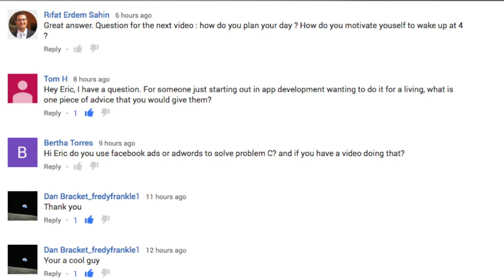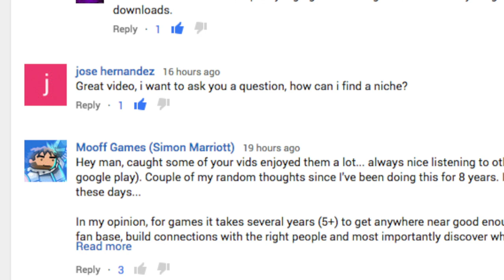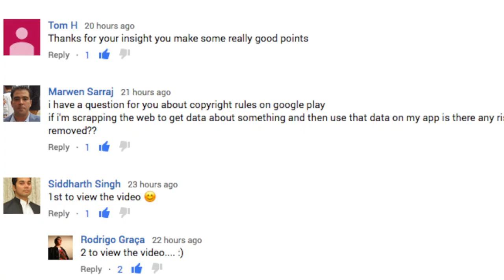One Bit Advice, Finding Your App Niche, and Copyright scraping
One Bit Advice, Finding Your App Niche, and Copyright scraping (The Daily Overpass #3)

Here's the daily video. This time, about One Bit Advice, Finding Your App Niche, and Copyright scraping.

Thanks everyone for your questions yesterday.

So...

Or...